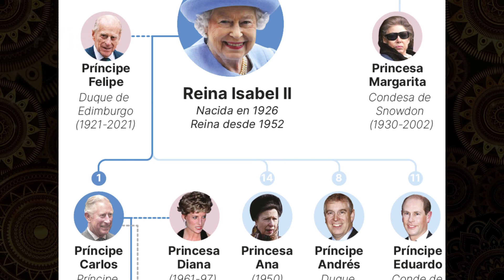ISABEL II No Estaba Destinada a Reinar, Si Su Tío Eduardo RENUNCIABA al Amor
En este vídeo te presentamos el árbol genealógico de la familia real del Reino Unido comenzando con los abuelos, padres, hermanos, hijos, nietos, de Isabel II así como también explicarte porque Isabel NO DEBÍA SER REINA SI SU TÍO EDUARDO VIII NO RENUNCIABA AL TRONO por amor.

00:10 Requisitos para heredar al trono
00:44 Abuelos de Ia Reina Isabel II (Antecesores) Rey Jorge V
01:04 Hijos del Rey Jorge V (Tíos para Isabel II)
01:36 Porque la Reina Isabel No estaba destinada a heredar el trono si su tío no renunciaba al trono.
01:43 Rey Eduardo VIII 325 días de Rey
02:18 Motivo por el cual renunció a la corona (Abdico)
02:30 Polémica del Rey con amoríos con Wallis Simpson
03:30 Rey Jorge VI Padre de Isabel
03:45 Hijos del Rey Jorge VI
04:07 Muerte Rey Jorge VI
04:19 Año de coronación Reina Isabel II
04:30 Matrimonio Reina Isabel II con Felipe duque de Edimburgo
04:45 Hijos de la Reina Isabel II
05:16 Muere Reina Isabel II
05:27 Rey Carlos III (Primer Matrimonio Diana de Gales, Segundo Matrimonio Camilla Rosemary Shand
06:00 Hijos del Rey Carlos III con Diana de Gales